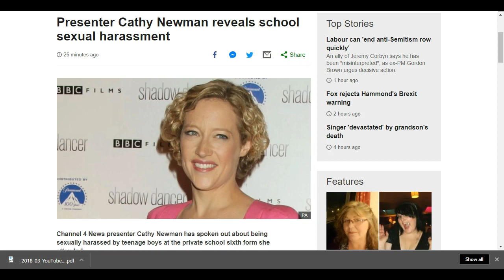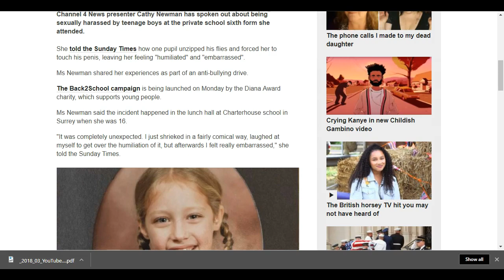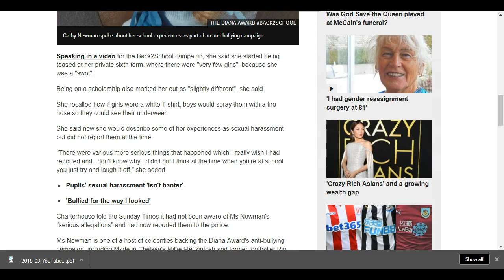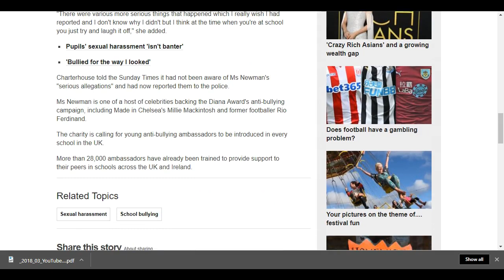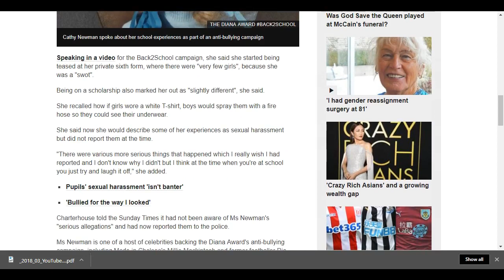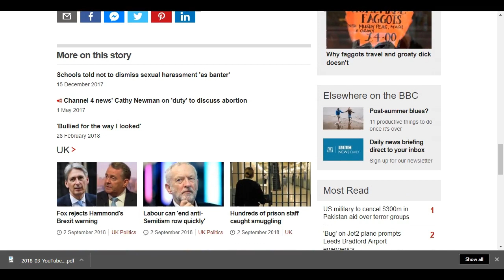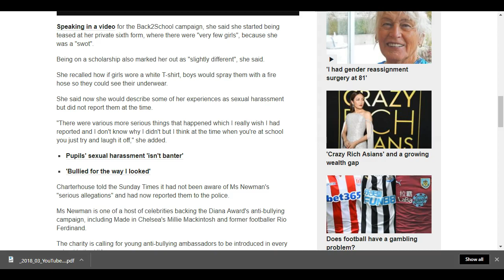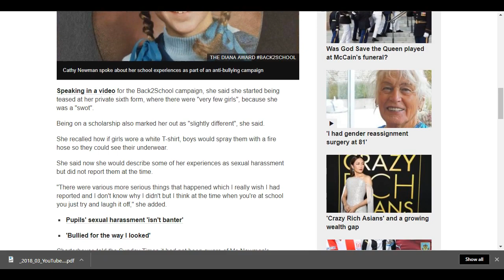Presenter Cathy Newman reveals school sexual harassment